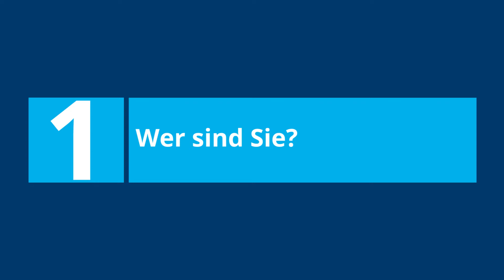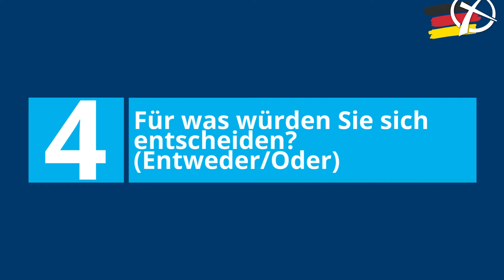CDU-Kandidat Mathias Middelberg im Schnellcheck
Am 24. September 2017 ist Bundestagswahl. Aus der Region Osnabrück kandidieren insgesamt 11 Kandidaten für den Bundestag in Berlin. Im Video stellen wir die Kandidaten vor.
In diesem Video erklärt Mathias Middelberg von der CDU unter anderem, was ihn von seinen Mitbewerbern unterscheidet und wo in seinem Wahlkreis er eine Spende von 10 Millionen Euro einsetzen würde.